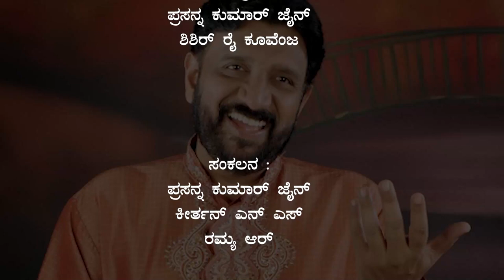Shashidhar Kote Interview | Singer | Artist | Gandhada Beedu | Pranitha Gowda | Book Brahma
ಶಶಿಧರ್ ಕೋಟೆಯವರ ಧ್ವನಿಯಲ್ಲಿ‌ ಭಕ್ತಿಗೀತೆಗಳನ್ನು ಕೇಳುವುದೆಂದರೆ ಅದೇನೋ ಒಂದು ಸೆಳೆಯವಿರುತ್ತದೆ. ಈ ಬಹುಮುಖ ಪ್ರತಿಭೆಯನ್ನು ಕಂಡು ಸ್ವತಃ ಡಾ.ರಾಜ್ ಕುಮಾರ್ ಅವರೇ ಮೆಚ್ಚಿದ್ದರು ಎಂಬ ಸನ್ನಿವೇಶ ಸಾಕು ಈ ಕಲಾವಿದನ ಪ್ರತಿಭೆಯನ್ನು ತಿಳಿಯಲು.